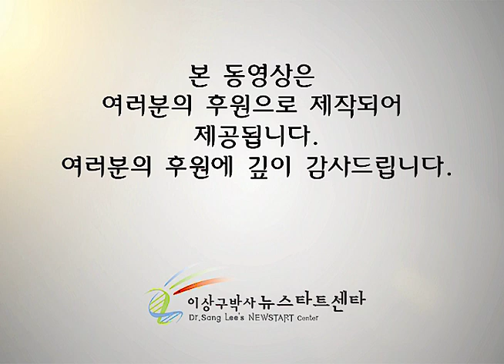R254 08 면역세포도 오래 참는다